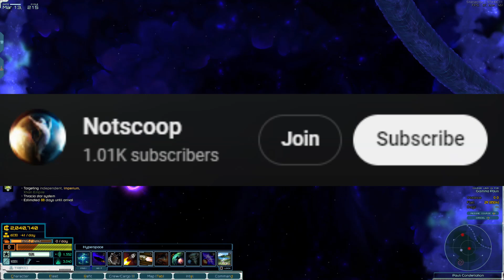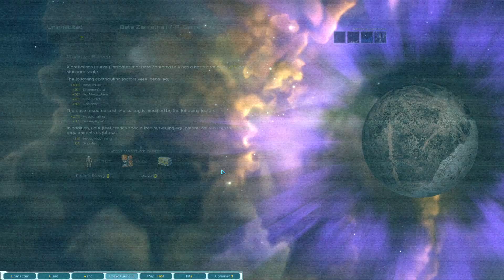Volkov's Virus | VIC Nexerelin 0.97 Star Sector ep. 58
Mod list:
Arma Armatura
ArmA - Anime
Diable Avionics
Emergent Threats
Emergent Threats IX revival
Gensoukyou Manufacture 0.8.1
Grand Colonies
Interstellar Imperium
Industrial Revolution
Iron Shell
Lost Sector
Larger Zoom Out
LazyLib
Luddic Enhancement
LunaLib
Machina Void Shipyards
MagicLib
Nexerlin
Planet Search
Progressive S-mods 0.10.2
San Iris
Scy Nation
SpeedUp
Stardust Ventures
Starship Legends
VIC
Volantian Reclamation Initiative
WhichMod
WhichIndustry
Xhan Empire
GraphicsLib
PRV Agni
PRV Extraworks
PRV Library
PRV Rust Belt
PRV Starworks
Mikohime Additionals Settings (java 23)